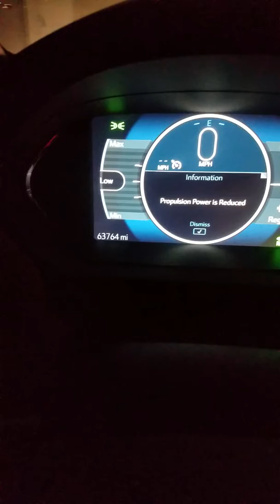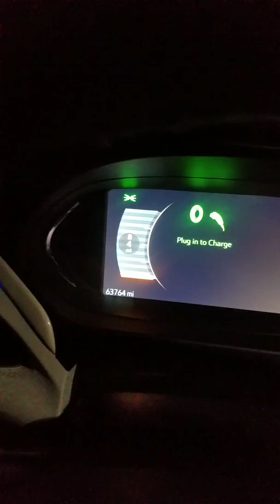Chevy Bolt Low power Range meter.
How to find your true range when Battery is in low mode.